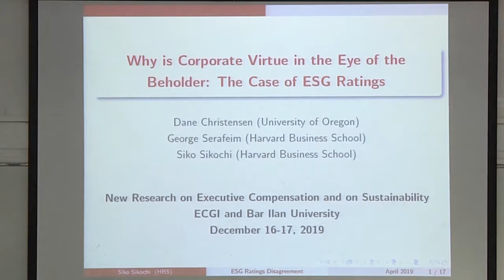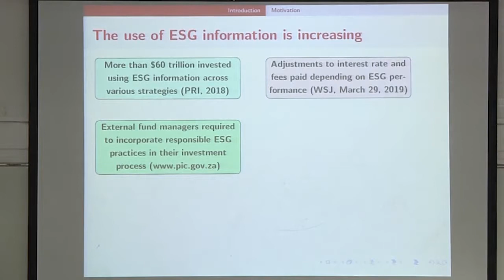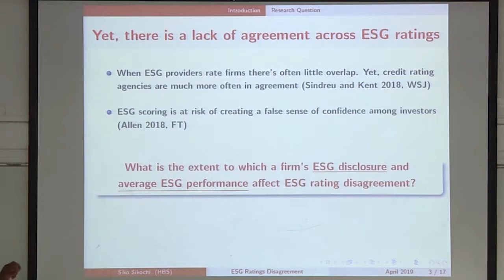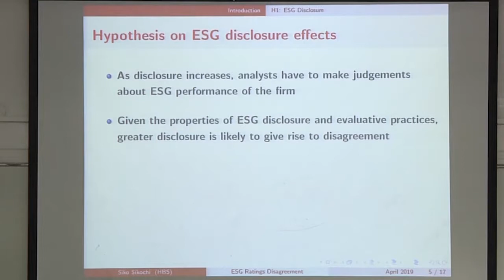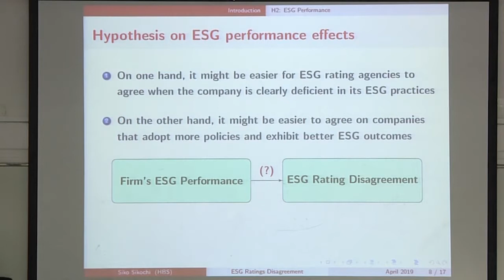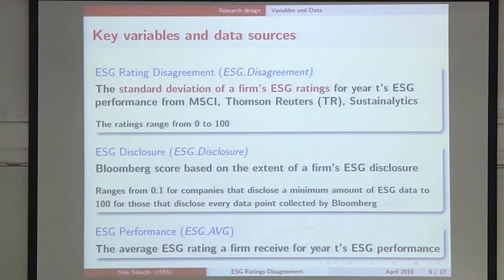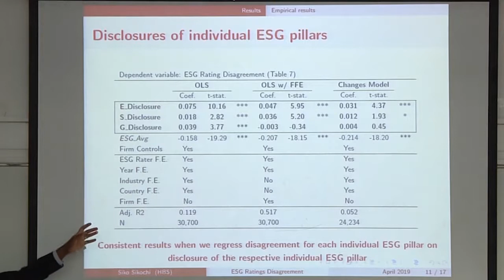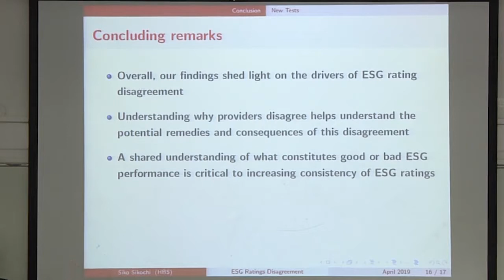Why is Corporate Virtue in the Eye of The Beholder? The Case of ESG Ratings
Anywhere Sikochi (Harvard Business School) who spoke at the "New Research on Executive Compensation and on Sustainability" conference that took place on the 16-17/12/19 at Bar-Ilan University. The full paper and slides from this presentation can be downloaded